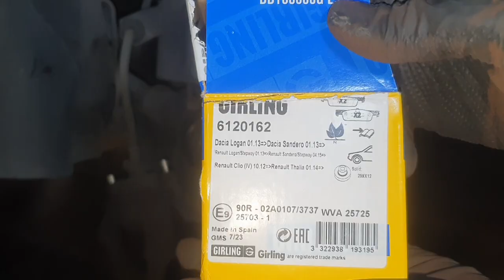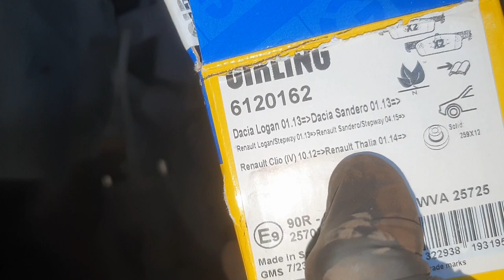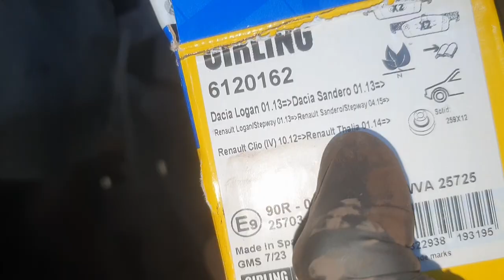Cambio de Pastillas Freno Delanteras Renault Clio Mk4 2010 1500DCI K9K 55kw 75cv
- Pastillas de Frenos
- Maletin Llave Impacto + Taladro Bateria
- 40 Bits Torx, Hex y XZN Spline en maletín
- Juego Destornilladores 101pcs
- Maletin de carraca Kit 108 unidades
- Juego de Llaves Allen
- Maletin Extractores Polea Alternador
- Trocolillas articuladas
- Prolongador basculante 75mm
- Juego de 9 Alargadores carraca
- Maquina de diagnosis
- Formador de juntas
- Retractor pistones de freno traseros
- Fijador de tornillos
- Alicates de cable
- Iman Flexible BGS 0,5Kg Fuerza elevacion
- Anticongelante G13 VAG
- Juego de 12 llaves combinadas 6 a 22 CV
- Llave filtro de aceite de lazo
- BANDEJA RECOGEDORA DE ACEITE
★★★★★ Paso 5: Si alguno o algunos de mis videos te ayudo en la reparacion de tu coche o has sido capaz de realizarlo con mis indicaciones.